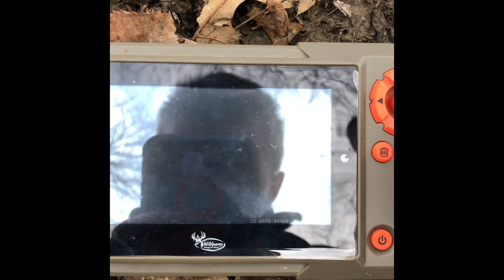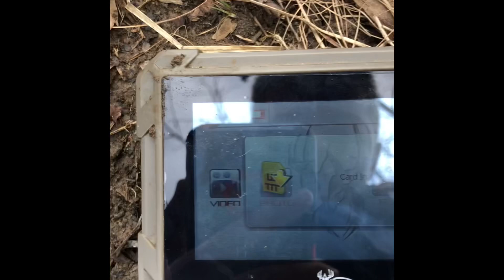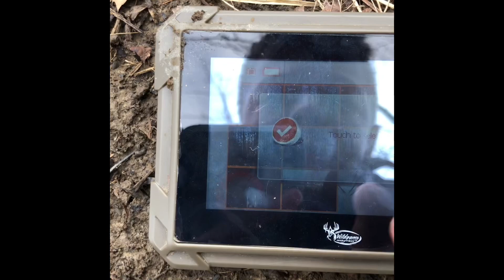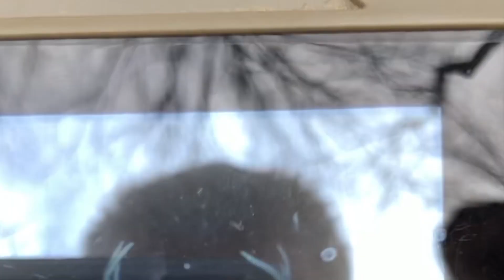Check cameras (this guy says “Hello”)